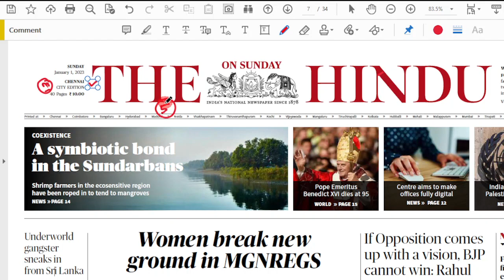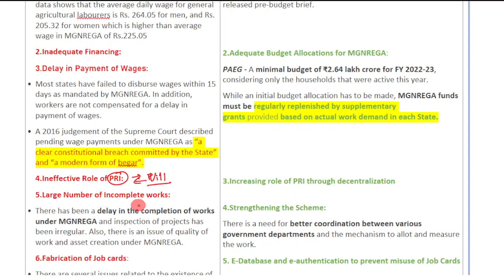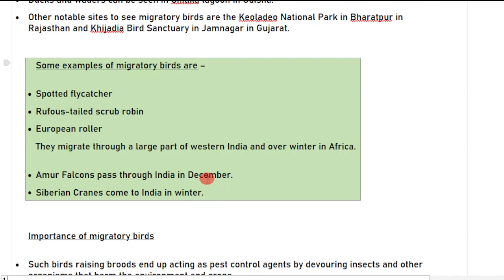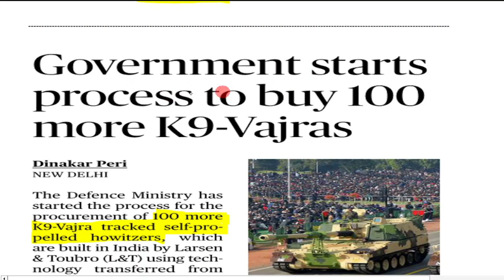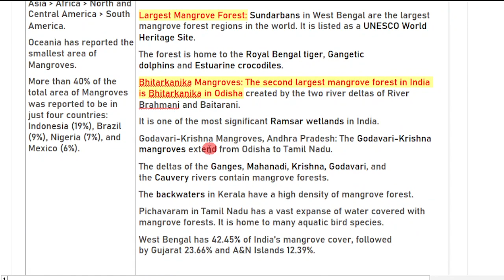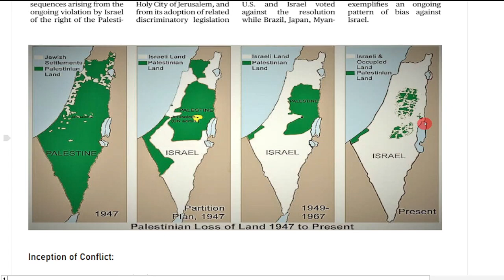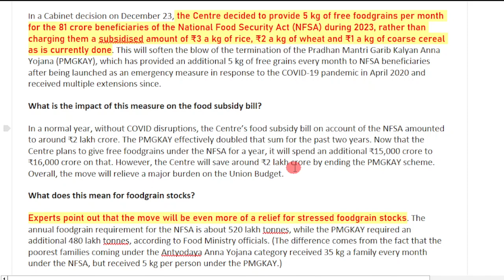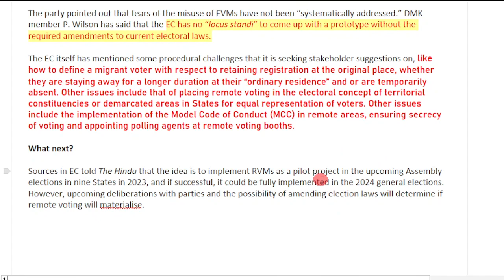01 January 2023 | The Hindu Newspaper Analysis Tamil | Current Affairs தமிழ்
Daily Current Affairs in Tamil  தமிழ் | 01 January 2022 | The Hindu Newspaper Analysis in Tamil | UPSC Current Affairs | Hindu Editorial